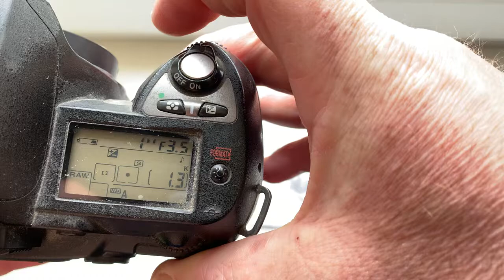КП/АН с Одуванчиком Лушникова. (Для Геннадия Ш.)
КП/АН с Одуванчиком Лушникова.
Для Юпитер-37А
Для покупки пишите мне на почту:
Андрей Курьянов